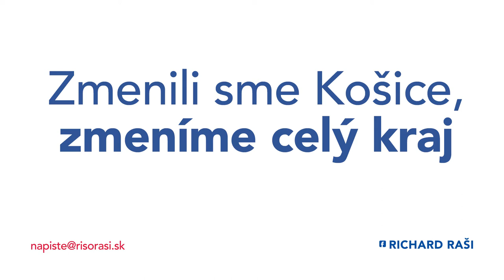Návšteva regiónu Trebišov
Navštívil som aj nádherný Trebišov. Okresné mesto, ktoré potrebuje pomôcť pri riešení každodenných problémov ľudí cestujúcich za prácou, vzdelaním a voľným časom.

Zmenili sme Košice, zmeníme celý kraj!